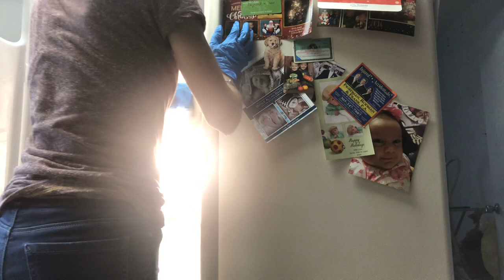ASMR!!! Cleaning Vlog!! 🧽🧼🦠 Cleaning The Freezer!!!